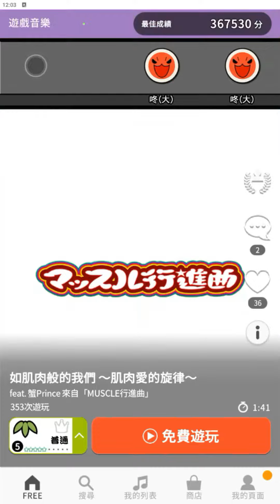【太鼓の達人 RHYTHM CONNECT】筋肉のような僕ら ～マッスル愛のテーマ～ (ふつう) Full Combo 初見プレイ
如肌肉般的我們 ~肌肉愛的旋律~
難度：普通 ☆☆☆☆☆
良 180
可 1
Full Combo